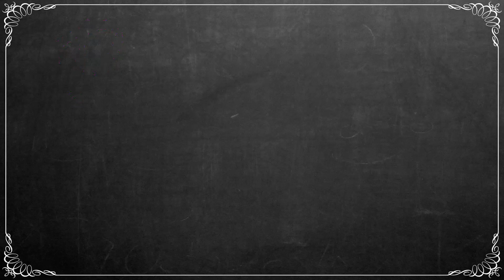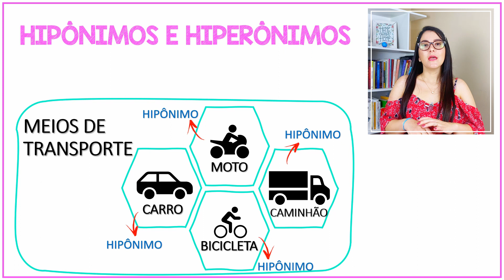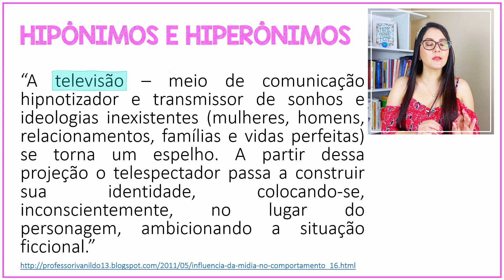HIPÔNIMOS x HIPERÔNIMOS: NÃO CONFUNDA! || Semântica #3 || Profa. Adriany Leonardo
Nesta aula, estudaremos a diferença entre hiponímia e hiperonímia. Também veremos como esses conceitos semânticos são aplicados na interpretação e compreensão de textos.